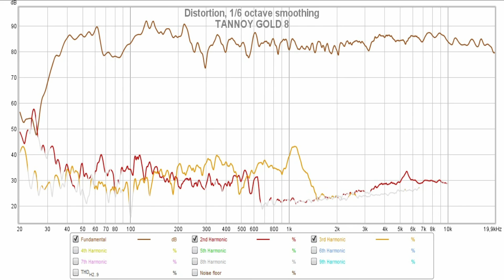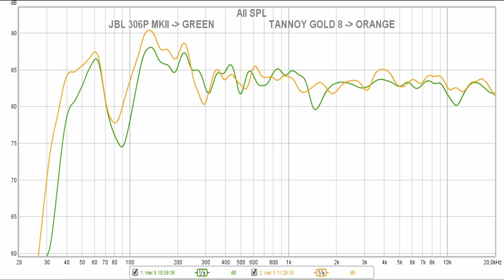Tannoy Gold 8 vs JBL 306P MKII || Sound & Frequency Response Comparison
Tannoy Gold 8 on bhphotovideo
JBL 306P MKII on amazon DE
JBL 306P MKII on amazon UK
JBL 306P MKII on bhphotovideo